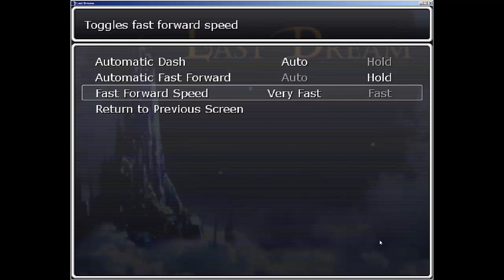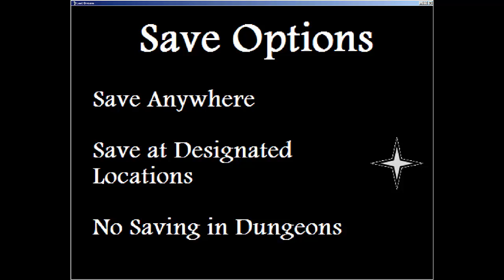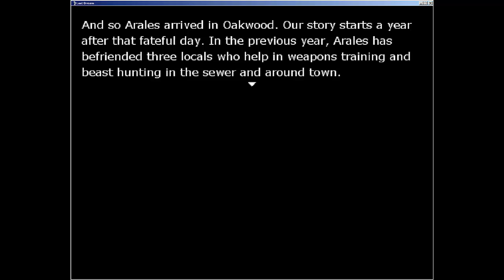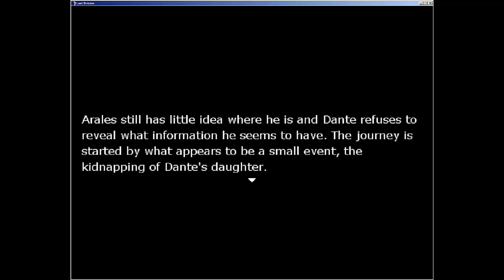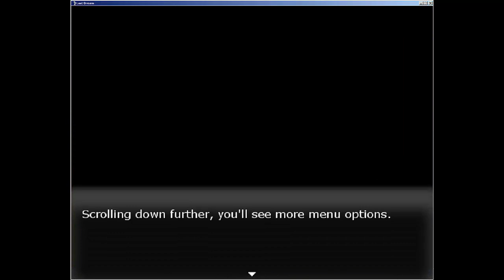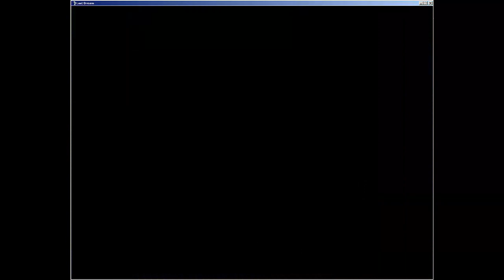Don't wake me up! ~ Last Dream #1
Please nobody wake me up from this dream! XD